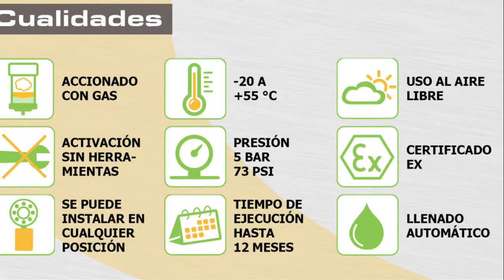G-LUBE: Lubricación automática en caso de suciedad y humedad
Con G-LUBE, la lubricación es confiable y está garantizada incluso en condiciones difíciles, como ambientes sucios y alta humedad. También ideal para aplicaciones externas